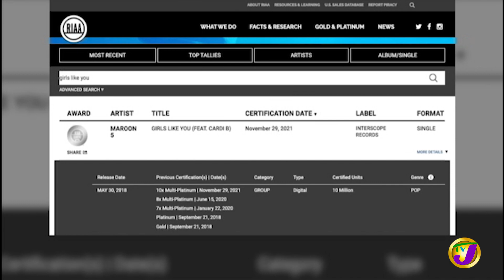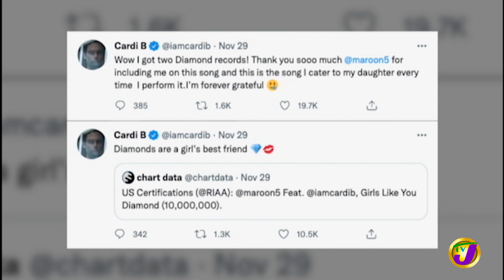Masicka 438 Album Tracklist | TVJ Entertainment Prime